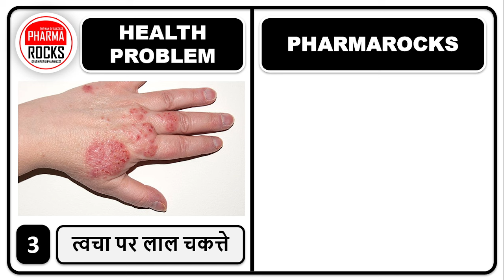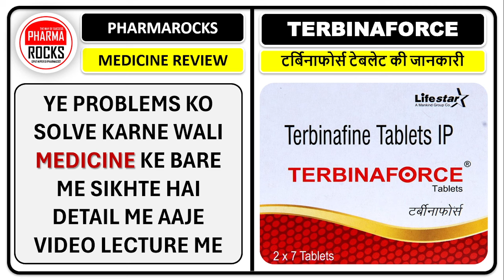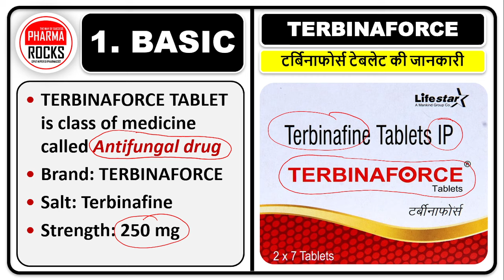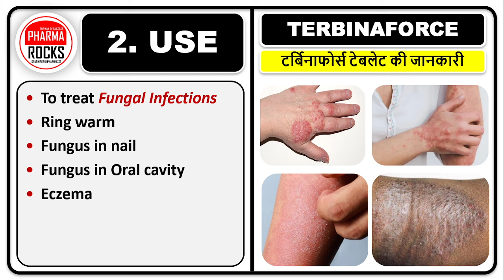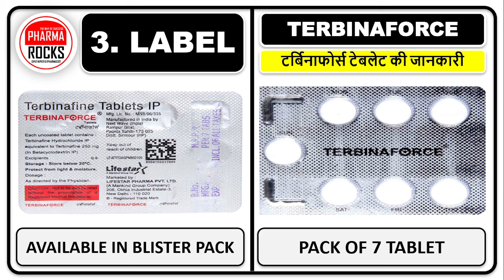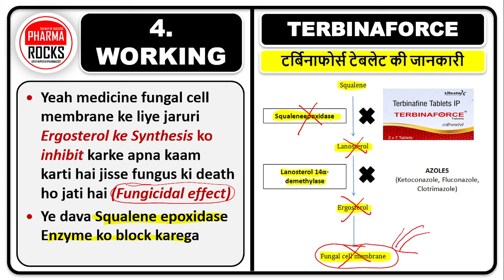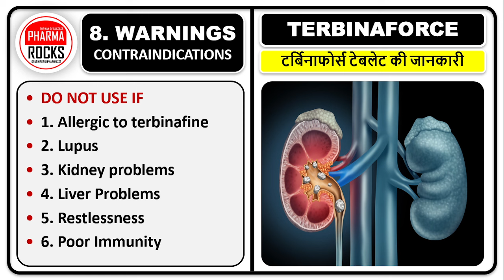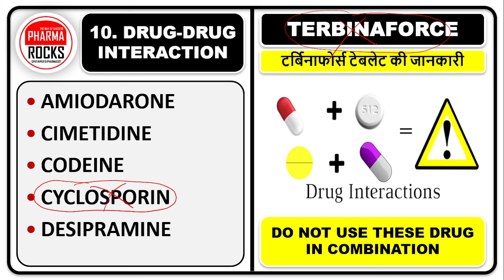7 दिन की खुराक और प्रॉब्लम ठीक, सिर्फ 7 टेबलेट में ठीक होगी समस्या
ASSISTANT PROFESSOR
FOUNDER PHARMAROCKS
PHD SCOLAR (GTU AHMEDABAD)

📚 STUDY MATERIAL
👨🏼‍🏫 VIDEO LECTURE
📊 TEST SERIES

7 दिन की खुराक और प्रॉब्लम ठीक,
सिर्फ 7 टेबलेट में ठीक होगी समस्या,